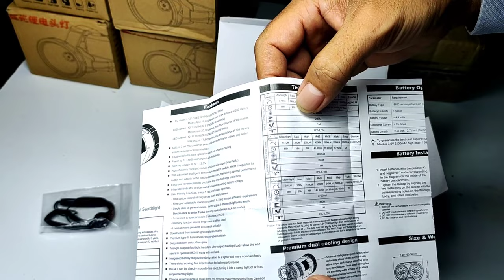manker flashlight xhp50 *12 26000lumens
headlamp restoration,
headlamp review,
headlamp cleaning,
headlamp replacement,
headlamp light bar,
headlamp flashlight,
headlamp washer,
headlamp cleaner,
headlamp adjustment,
headlamp assembly,
headlamp amazon,
headlamp and flashlight,
headlamp alignment,
headlamp avanza,
headlamp aimer,
headlamp agya,
headlamp bulb replacement,
headlamp band,
headlamp backpacking,
headlamp bar,
headlamp battery,
headlamp barber,
headlamp best,
headlamp bulb,
headlamp naturehike nh18t002-b,
headlamp coating,
headlamp comparison,
headlamp camping,
headlamp car,
headlamp cover,
headlamp cleaning with toothpaste,
usb c headlamp,
headlamp delay,
headlamp delay kia,
headlamp diy,
headlamp design,
headlamp drl,
headlamp disassembly,
headlamp daymaker,
headlamp daymaker vespa sprint,
headlamp d'tracker 150,
headlamp energizer,
headlamp eiger,
headlamp ebay,
headlamp escort hyundai,
headlamp exora,
headlamp eiger crite,
headlamp escort function in hyundai i20,
headlamp escort function venue,
headlamp for hunting,
headlamp for fishing,
headlamp for barbers,
headlamp for hiking,
headlamp for camping,
headlamp for work,
headlamp for running,
headlamp glue,
headlamp grand innova,
headlamp glass replacement,
headlamp gsx r150,
headlamp grand civic,
headlamp garnish for raider 150,
headlamp grand livina,
headlamp gunung,
g&b pro headlamp,
headlamp hiking,
headlamp hunting,
headlamp headlight,
headlamp hrv,
headlamp honda city,
headlamp hack,
headlamp h4 led,
headlamp hrv prestige,
astra h headlamp removal,
headlamp inside cleaning,
headlamp innova,
headlamp innova reborn,
headlamp installation,
headlamp innova reborn custom,
headlamp india,
headlamp iswara,
headlamp innova venturer,
headlamp jpa nmax,
headlamp jazz ge8,
headlamp jazz gk5,
headlamp jpa mx king,
headlamp jazz gd3,
headlamp jazz,
headlamp juke,
headlamp jazz ge8 2013,
headlamp mio j,
headlamp ktm,
headlamp kuning,
headlamp kawachi,
headlamp kancil,
headlamp ktm led,
headlamp ktm duke 390,
headlamp kusam,
headlamp klx,
headlamp light,
headlamp led,
headlamp led strip,
headlamp lumen comparison,
headlamp lumens,
headlamp leveling switch,
headlamp led mobil,
headlamp modification,
headlamp milwaukee,
headlamp mitsuyama,
headlamp modified,
headlamp myvi,
headlamp motorcycle,
headlamp myvi 2018,
headlamp mitsuyama ms 1922,
headlamp nitecore,
headlamp not working,
headlamp nano coating,
headlamp nmax 2020,
headlamp nmax 2021,
flashlight hailee steinfeld,
flashlight the front bottoms,
flashlight jessie j,
flashlight acoustic,
flashlight acapella,
flashlight app,
flashlight america's got talent,
flashlight audio,
flashlight asmr fast,
flashlight amv,
flashlight asmr no talking,
a flashlight screen,
a flashlight converts,
a flashlight taser,
a bright flashlight,
flashlight by jessie j,
flashlight by parliament,
flashlight bass cover,
flashlight bellas,
flashlight bethany mota,
flashlight bass,
flashlight build dbd,
flashlight by lizi boyd read aloud,
cardi b flashlight,
flashlight r&b,
flashlight r&b song,
flashlight chris young,
flashlight click sound effect,
flashlight commercial,
flashlight choir,
flashlight cloudnone,
flashlight choreography,
flashlight cover the voice,
usb c flashlight,
best usb c flashlight,
flashlight dance,
flashlight duet,
flashlight dbd,
flashlight dead by daylight,
flashlight deorro,
flashlight disco,
flashlight disco song,
flashlight drags,
d flashlight batteries,
initial d flashlight,
d.i.y flashlight,
flashlight effect,
flashlight edit audio,
flashlight ellie goulding,
flashlight extended version,
flashlight eastway jay,
flashlight edit,
flashlight effect black screen,
flashlight every little beat of my heart,
a.c.e flashlight,
a.c.e flashlight cover,
flashlight eazy e,
flashlight sub español e ingles,
flashlight letra e tradução,
flashlight lu e robertinho,
flashlight alice e jasper,
flashlight testo e traduzione,
flashlight front bottoms,
flashlight fish,
flashlight funkadelic,
flashlight flashlight,
flashlight firecrackers,
flashlight future,
flashlight for self defense,
flashlight from pitch perfect 2,
f for flashlight roblox studio,
flashlight george clinton,
flashlight guardians of the galaxy